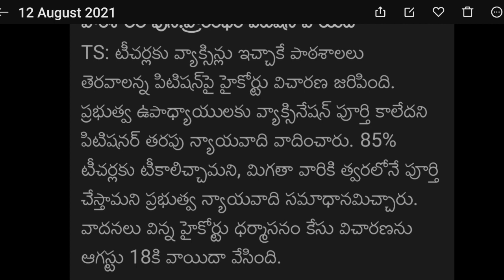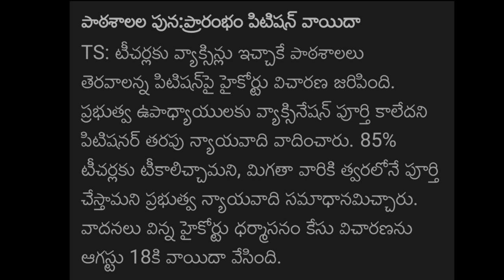Ts schools colleges reopen latest news 2021/ తెలంగాణలో అప్పటి వరకు విద్యా సంస్థలు బంద్ ?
ts inter results 2021 latest news / inter 2nd year results latest news /ts results